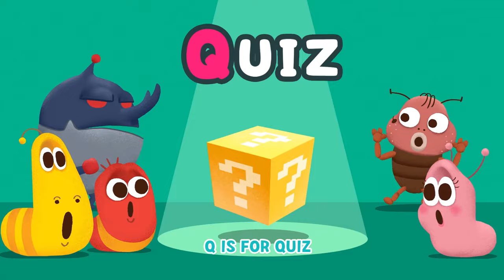Bingo Song Baby songs Surprise Egg Car Stamp Transformation play - Nursery Rhymes & Kids Songs